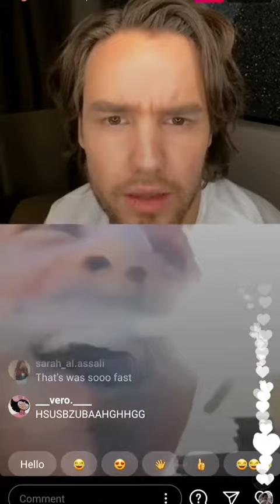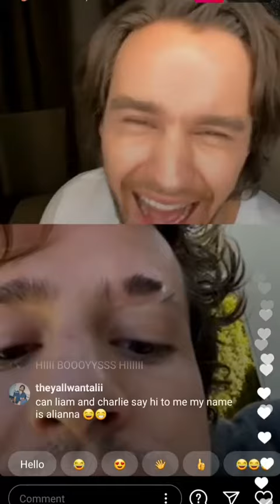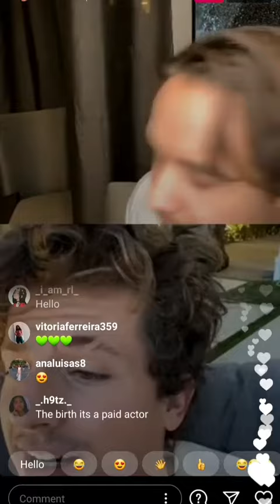Charlie Puth Instagram live with Liam Payne 11/16/2020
directioners.nepal_ cred on Instagram